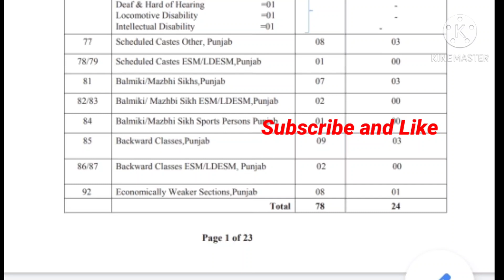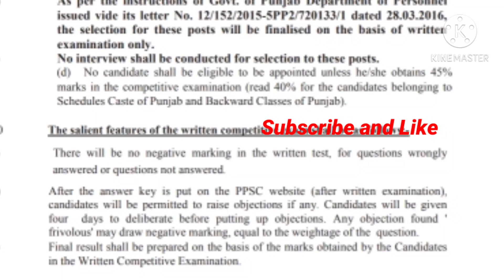Requirements of Naib Tehsildar punjab 2020,ਨੈਬ ਤਹਿਸ਼ੀਲਦਾਰ ਭਰਤੀ ਪੰਜਾਬ 2020, punjab requirements 2020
Whatsap group
Group -- 1